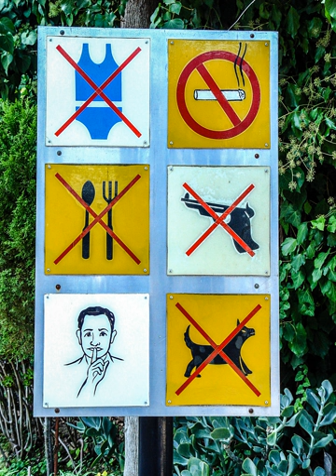Ideogram | Wikipedia audio article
This is an audio version of the Wikipedia Article:
Ideogram

00:00:28 1 Terminology
00:03:28 2 Mathematics
00:03:41 3 Proposed universal languages

- Socrates

SUMMARY
An ideogram or ideograph (from Greek ἰδέα idéa "idea" and γράφω gráphō "to write") is a graphic symbol that represents an idea or concept, independent of any particular language, and specific words or phrases.  Some ideograms are comprehensible only by familiarity with prior convention; others convey their meaning through pictorial resemblance to a physical object, and thus may also be referred to as pictograms.